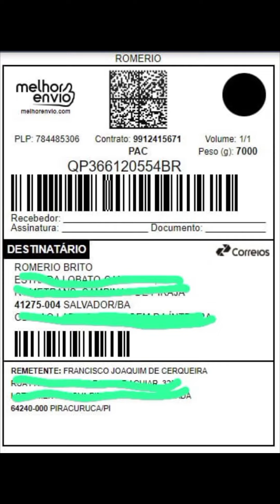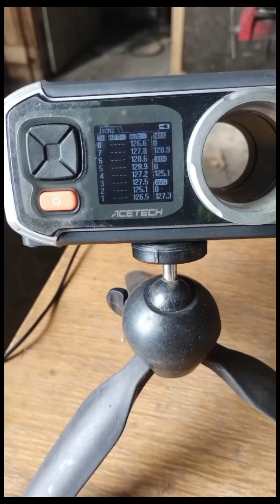Gratidão a Romerio Brito (Prof Pardal)!